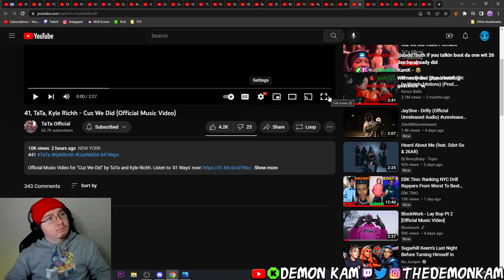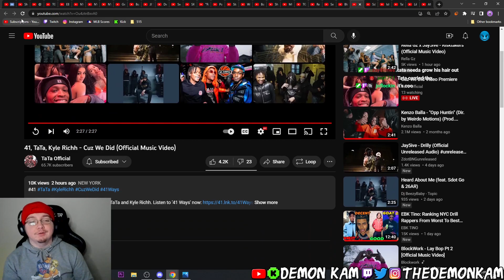Demon Kam Reacts to 41, TaTa, Kyle Richh - Cuz We Did (Official Music Video)